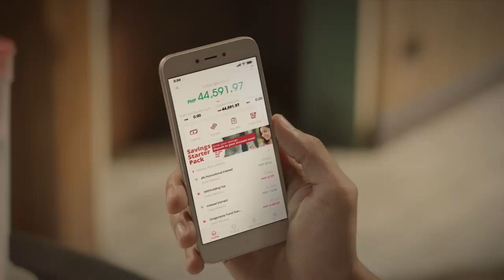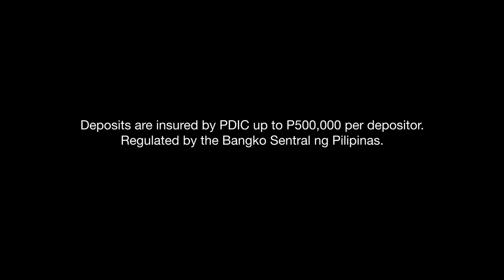Breadwinner | CIMB Bank PH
This holiday season will be different.  Watch this Christmas story and tell us what you think.